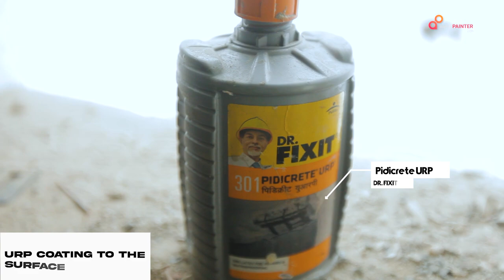How to do Washroom Waterproofing |वॉशरूम वॉटरप्रूफिंग कैसे करें| Dr. Fixit Pidicrete URP, pidifin 2k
How to do Washroom Waterproofing

वॉशरूम वॉटरप्रूफिंग कैसे करें

Discover the magic behind these cutting-edge waterproofing solutions that are specifically designed to ensure your bathroom remains leak-free and moisture-resistant for years to come.

Learn how to properly prepare your bathroom surfaces and apply Dr. Fixit Pidicrete URP as a bonding agent. Witness the expert techniques for mixing and applying Pidifin 2K, the ultimate waterproof coating, to create an impermeable barrier against water and dampness.

📌 Surface Preparation Tips

Get insider knowledge on the crucial steps of surface cleaning, crack filling, and priming. Understand how these steps enhance the effectiveness of Pidicrete URP and Pidifin 2K, ensuring a strong and long-lasting waterproofing solution.

📌 Mixing and Application Techniques

Watch our skilled professionals demonstrate the correct way to mix Pidifin 2K for optimal consistency and application. Learn the techniques to achieve a smooth, uniform coating that fully seals and protects your bathroom surfaces.

Understand how to clean, protect, and maintain the integrity of the waterproofing layer, safeguarding your bathroom against potential damage. Benefit from our exclusive tips and tricks, gathered from years of professional experience. These golden nuggets of advice will empower you to achieve flawless results, turning your bathroom into a fortress against water-related issues.

Get ready to bid farewell to bathroom leaks and water damage! Trust AapkaPainter's expert guidance and Dr. Fixit's innovative products to transform your bathroom into a secure, moisture-free haven. Let's create bathrooms that stand the test of time together! 🛠️🏡🚿

AapkaPainter is your partner in getting your home painted on a budget. With a click, you can get your home painted – interiors, exteriors, texture walls, and kids' room decor